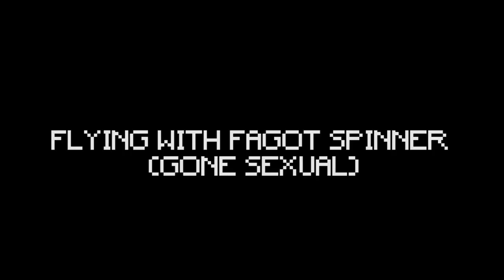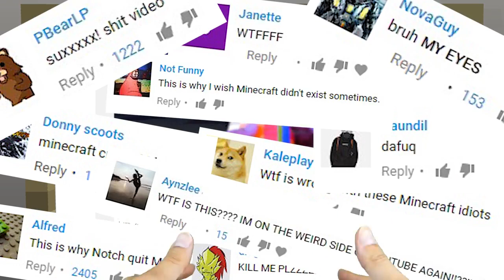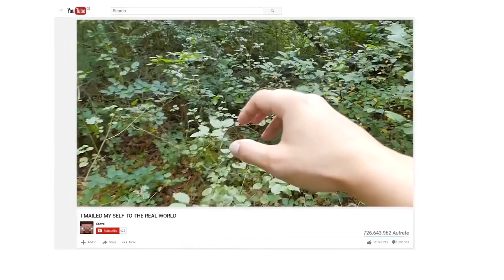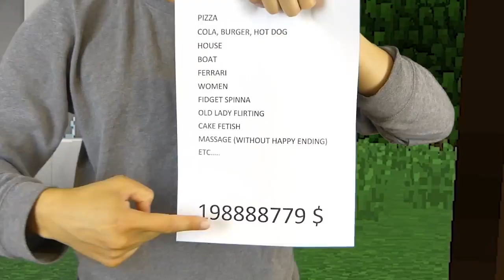REALISTIC MINECRAFT IN REAL LIFE! - IRL Minecraft Animations / In Real Life Minecraft Animations